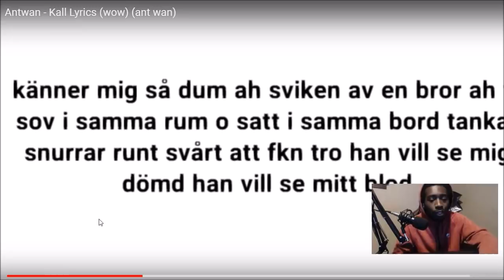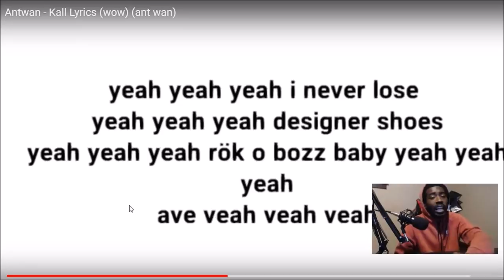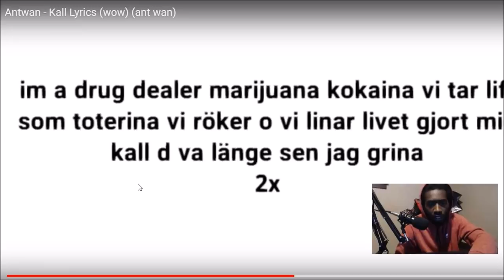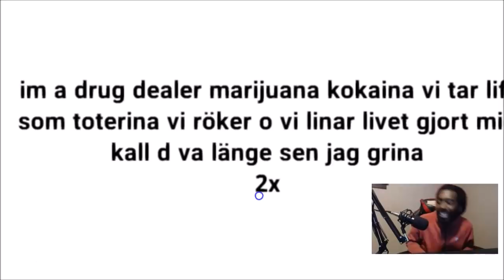Ant Wan Kall (Swedish Rap Reaction) 🔥🔥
Ant Wan Kall (Swedish Rap Reaction) Show Your Support With 'Exclusive Merch' From The Stay Down Come Up Store @ (Buy any apparel and become apart of my VIP Club)

Unscripted reaction/commentary.